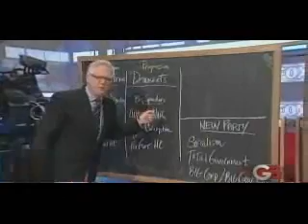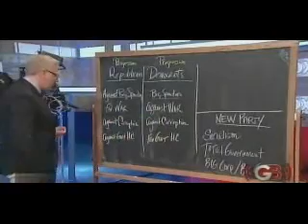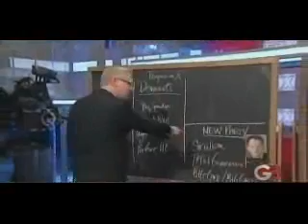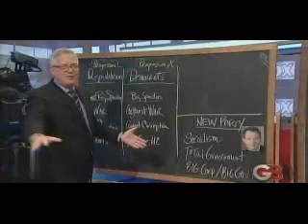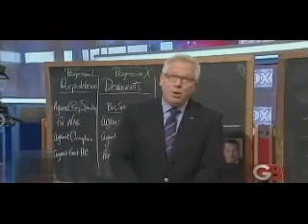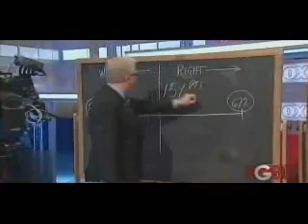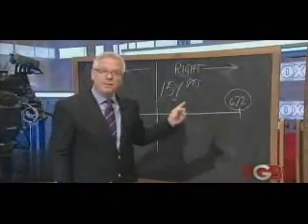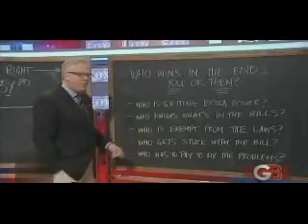Glenn Beck-Democrat party dead!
Democrat party is dead! it is replaced by the "New Party"